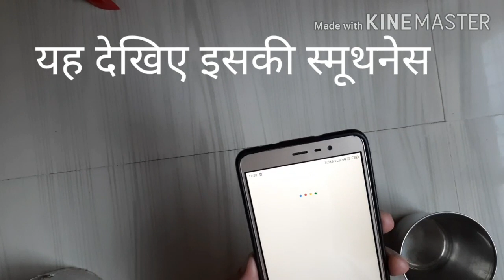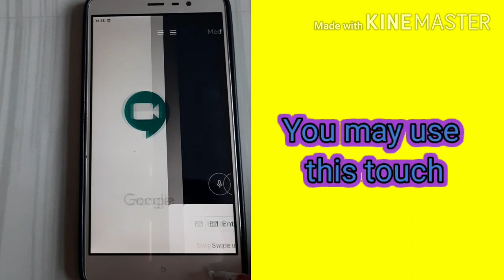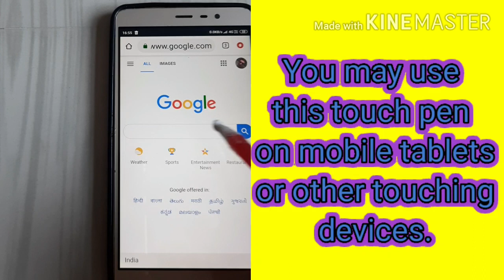How to make a touch screen pen/ touch screen pen for all mobile tablets/ मोबाइल के लिए टच पेन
With the help of this video you can make touch screen pen for your mobile tablet laptop or other such devices. With the help of some waste materials you require only useless pan electrical wire cotton tape and scissor and see the full video to know the entire process